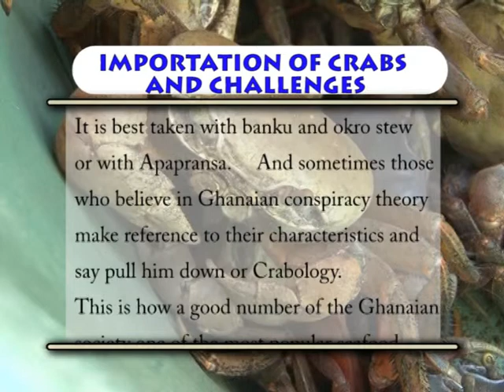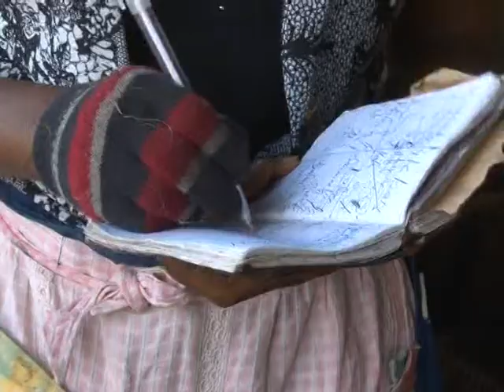crab importation in Ghana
The story delves into the importation of crabs into the country. The importers cry over the dangerous conditions their work expose them to. Some of these conditions include armed robbery.